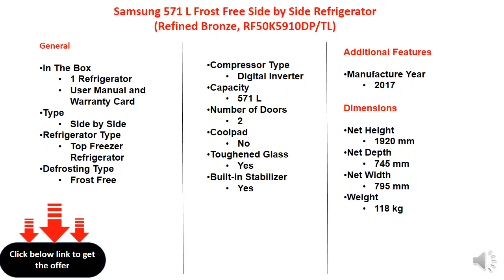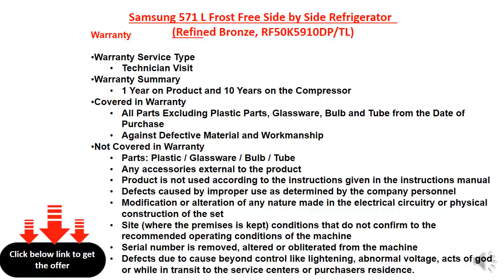Samsung 571 L Frost Free Side by Side Refrigerator (Refined Bronze, RF50K5910DP/TL)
571 L : Good for large families
Digital Inverter
Frost Free : Auto fridge defrost to stop ice-build up
Built in Stabilizer: No need to purchase a separate voltage stabilizer